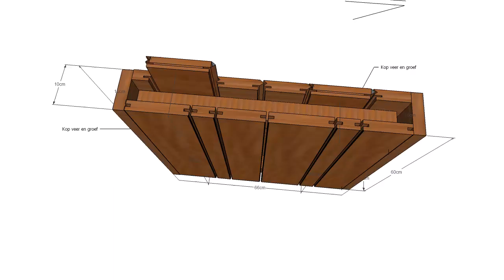Improved Oak monsterpaneel beperkt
gevelparket 2 x